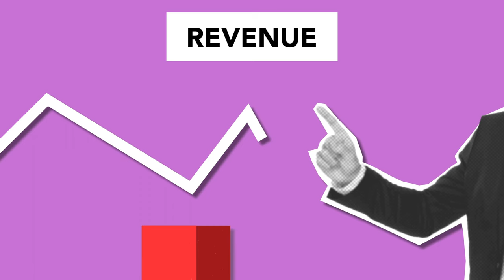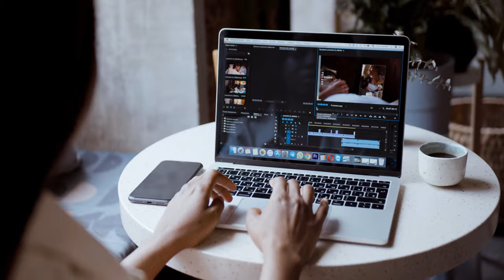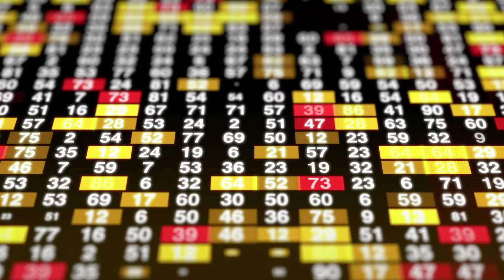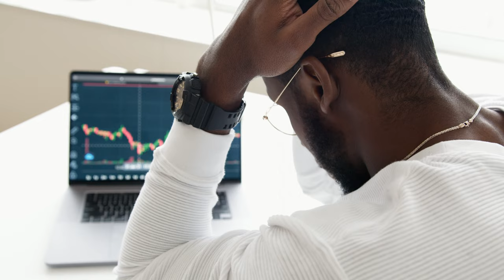5 Ways To Make $10,000/Month In 2023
Timestamps
0:00 - Start
0:43 - Method #1
2:35 - Method #2
4:08 - Method #3
5:07 - Method #4
6:01 - Method #5